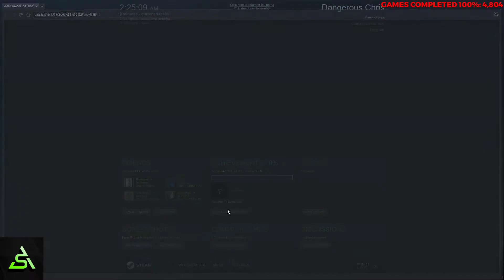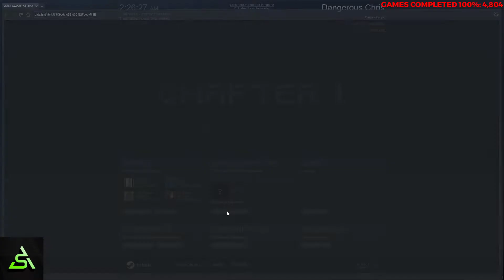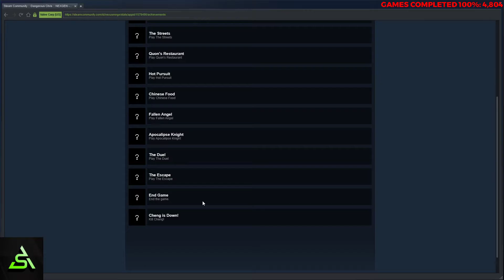[STEAM] 100% Achievement Gameplay: Dangerous Chris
Complete playthrough of Dangerous Chris, a bland top-down shooter. Achievements are all storyline, and unlock on close.